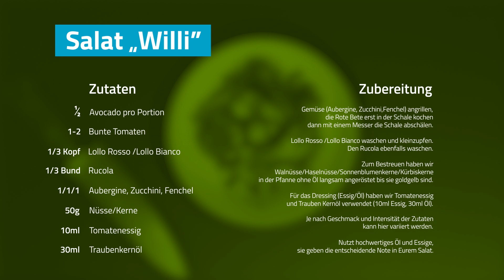BARMER-Kochclip - Rezept 1: Der Salat "WillI"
Willi Orban und unser Teamkoch Philipp haben gemeinsam mit unserem Gesundheitspartner BARMER ein sportliches Rezept kreiert, das wir euch direkt vorkochen.